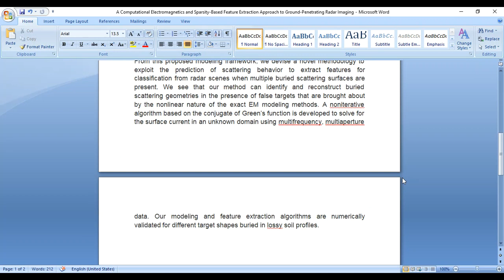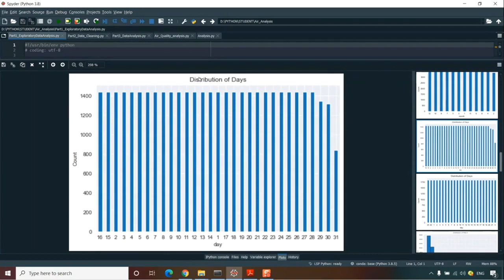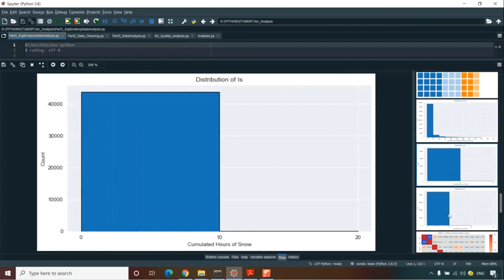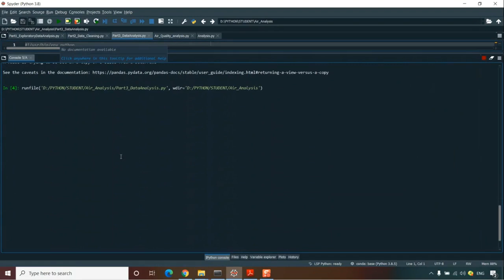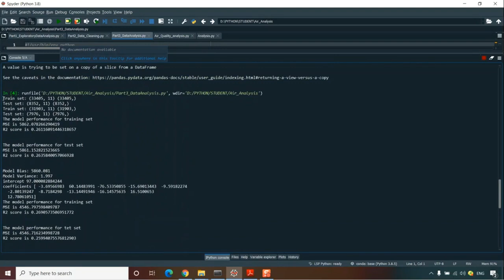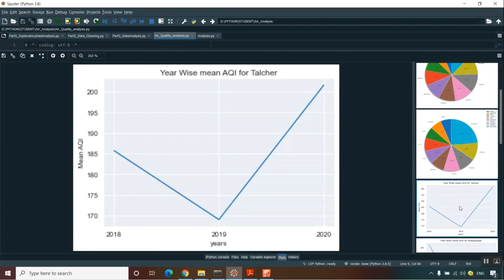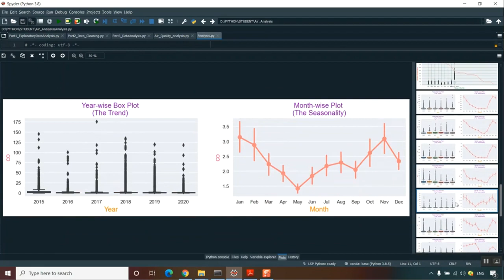A Computational Electromagnetics and Sparsity Based Feature Extraction Approach to Ground Penetratin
IEEE PROJECTS 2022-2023 TITLE LIST

Python=5500/-
Mininet=7000/-
Dot Net Project =3000/-
Java Project=3000/-

* Complete Source Code
* Complete Documentation
* Complete Presentation Slides
* Flow Diagram
* Database File
* Screenshots
* Execution Procedure
* Video Tutorials
* Supporting Softwares

Support Specialization
* 24/7 Support
* Ticketing System
* Voice Conference
* Video On Demand
* Remote Connectivity
* Document Customization